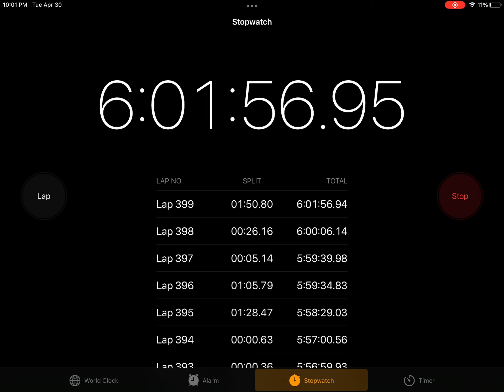Waiting for 400 laps